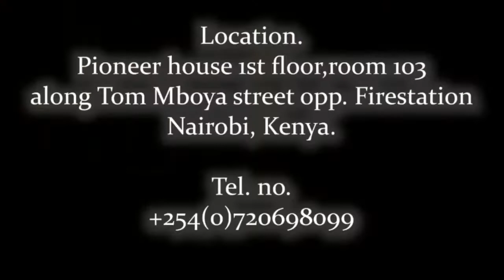PASSPORT PHOTO CUTTER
Cut Beautiful professional looking passport photo cutter.
Very easy to operate, easy to carry, no special skills required and improve work efficiency.

Or visit us at Pioneer Tom Mboya house 1st floor room 103, along Tom Mboya street opposite fire station.